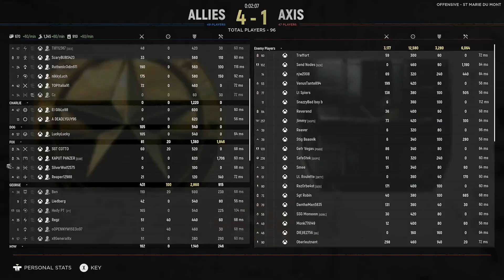HELL LET LOOSE GAMEPLAY! - DEFEND THE FARM!!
Hell Let Loose is my favourite first person shooter! Here me and joe try to defend the farm from being taken by the enemy! we get into to some serious scrapes but come out on top! we had a great time playing.